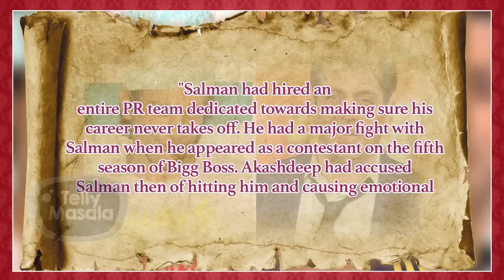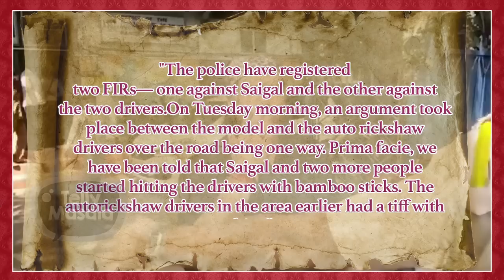Akashdeep Saigal aka Ansh Virani | Kahaan Gaye Woh Log | Kyunki Saas Bhi Kabhi Bahu Thi |TellyMasala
Watch the video for Telly Masala's new show Kahaan Gaye Woh Log as we bring to you stories of television superstars who have disappeared now. This episode features Akashdeep Saigal aka Ansh Virani from Kyunki Saas Bhi Kabhi Bahu Thi.